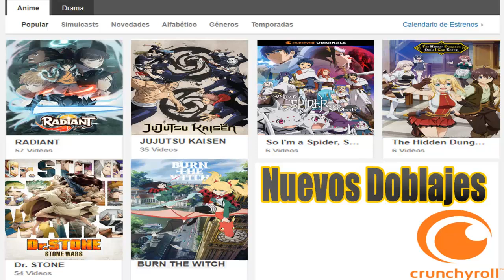CRUNCHYROLL ANUNCIA FECHA DE ESTRENO PARA SUS NUEVOS DOBLAJES EN ESPAÑOL LATINO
Rdiant 1:00
Jujutsu Kaisen 2:29
So I'm a Spider, So What? 3:40
The Hidden Dungeon Only I Can Ente 5:03
Dr. STONE: STONE WARS 6:37
Burn the Witch 7:24